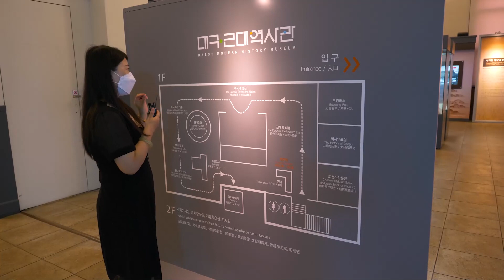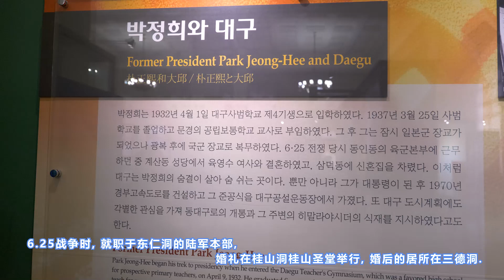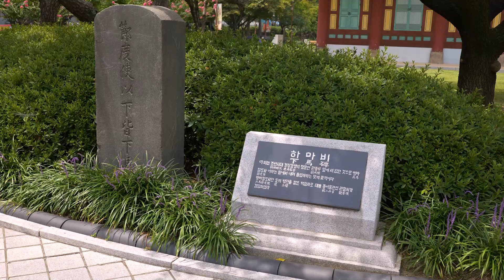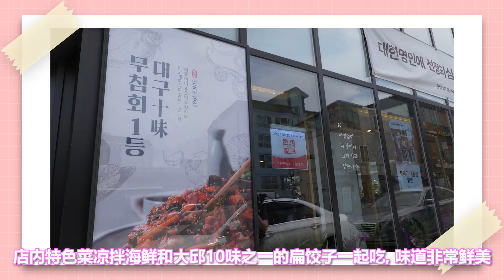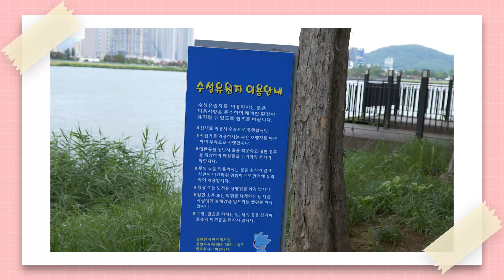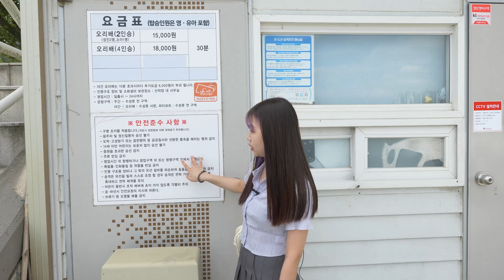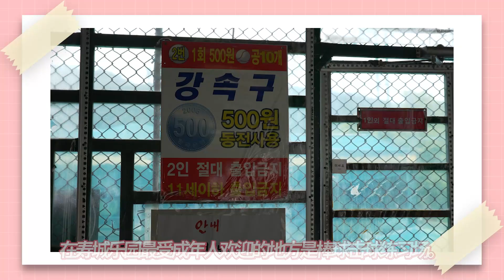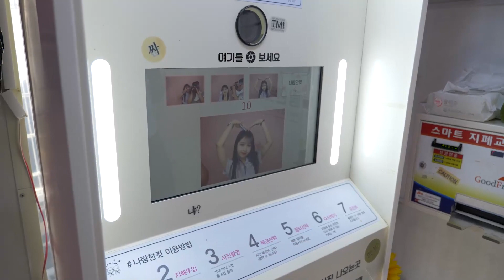20대에게 추천하는 대구 인스타그램 인기 관광지 [推荐给20后的 大邱Instagram热门巡游景点]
○ 大邱近代历史馆是能够一览大邱近现代史的博物馆，位于大邱广域市中区庆尚监营路67号。 该建筑于1932年建成做为朝鲜殖山银行大邱分行。此建筑以文艺复兴风格被评价为造型美超群的历史馆建筑，原型保存完好。于2003年被指定为大邱市有形文化遗产第49号。 2008重新装修为大邱近代历史馆，并于2011年1月对外开放。
○ 庆尚监营公园位于大邱市中心，是朝鲜宣祖34年(1601)庆尚监营的办公地。庆尚监营公园从1910年到1965年担当了庆尚北道的厅舍，而后厅舍迁移，于1970年在厅舍原址建立了大邱最早的中央公园。1997年为了不影响大邱的城市美观，再次将公园的围墙拆除对公园整体进行了整修，使之成为大邱历史的鉴证物，也为市民提供了学习本土文化遗产的场所，并更名为大邱庆尚监营公园。庆尚监营公园内有绿色的丛林、美丽的野花地、广阔的草坪广场、以及喷泉、散步路、长椅等休闲设施，是夏日避暑的好去处。听着园内优雅的音乐，漫步于公园之中，让人不知不觉忘记夏季的炎热。
○ 金光石路是以歌手金光石的音乐人生为主题而建的金光石壁画路，坐落于防川市场东侧，沿街有各种壁画、雕塑、表演场、饭店、各具特色的咖啡厅等。可以照相可以休息，路上还有金光石屋，可以进去坐在沙发上静静听听音乐，好好休息一下。
○ 小岭凉拌海鲜胡同目前有14家营业场所，生意兴隆。它是大邱10味之一，目前被编入城市旅游路线。凉拌海鲜是在煮熟的鱿鱼、海螺等海鲜里放入新鲜的萝卜丝和芹菜拌在醋辣酱中，味道柔软而筋道。辣味和酸甜味道的调和具有很强的中毒性，和大邱10味之一的扁饺子一起吃非常鲜美。
○ 寿城池是位于大邱广域市寿城区的池塘，周围有很多长椅，野餐桌，遮阳伞，供人们乘凉休息。附近还有Arte寿城乐园，是大邱的代表景点。它建于日本殖民时期，80年代游乐园池边有各种小吃摊，1991年全部拆除后重建。 随着2015年地铁3号线的开通，这里成为了餐厅、咖啡馆林立的热门场所，是都市里的休闲好去处。
○ 寿城游乐园以1925年建成的寿城池为中心形成，和周围延缓的山势并寿城池形成美景。 寿城池是1925年日本帝国主义强占时期用于农业用水供给的人工池。 现在改建为休憩空间。 寿城池周边有长椅、树木、散步路、和宇宙飞船、海盗船、旋转木马，鸭子船、儿童游乐场 等游乐设施，非常适合作为家人出游和恋人的约会场所。 2007年9月设置的影像音乐喷泉的夜间演出， 给人们提供了别具特色的看点。